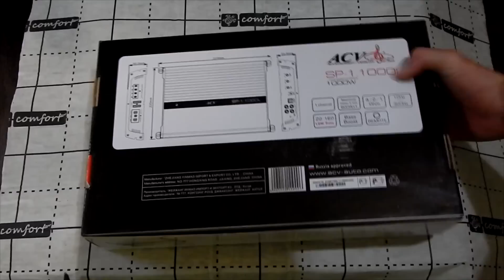Обзор моноканального усилителя ACV SP-1.1000L. Автозвук своими руками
Телега для срочных вопросов или просто поболтать о всяком Обзор моноканального усилителя ACV SP-1.1000L.